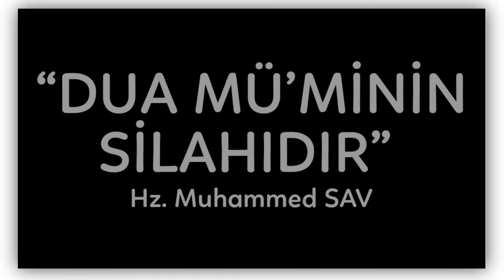Yarabbi Bizleri Küresel Çeteye Karşı Muzaffer Eyle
İyi seyirler olabilmesi için önyargısız yorumsuz bir seyir olmalı
Çevremizde bakındığımız fakat göremediğimiz umursamadığımız
es geçtiğimiz  birçok detay vardır.
Zordur yorumsuz seyredebilmek
Yorumsuz seyredebilmek için önce seyredenin ve seyredilenin kim?! olduğunu keşfetmek zorundasınızdır.
Eğer keşfederseniz seyreden seyredilen olursunuz
zaten öğlesinizdir de farkında değilsinizdir.

Bilki anlamı olmayan hiçbir şey oluşmaz.
Her gördüğümüz işittiğimiz dokunduğumuz kokladığımız ve tattığımızın anlamı vardır.
Renklerin tadını alabilmek için
renksiz olmalı insan ki rengarenk olabilsin!
Bilirsin renkler görülmez yalnızca,
tadılabilirde!!
Tüm renkler birleşirse ne olur?
Siyah olur.
Renklerin hakkını verebilmek için arada sırada mola vermeli insan,
 renksiz molalar ki renklerin varlığı mükemmelliği farkedilebilsin
atladığı detayların farkındalığıyla güzelleşsin insan!!

Bir kişi bir yemek yapar bin kişi tadına bakar
tadına bakanlar olur tadına varanlar olur.
Umarım varanlardan oluruz.
Herkesin aldığı tad farklıdır özeldir ve anlamlıdır.
Seyir de böyle

Siz hiç çiçeğin kokusunu anlatabilirmisiniz?  Asla
Beşduyu ile algıladıklarımız dünya yaşamımızdır.
Daha derine dalarsak bizim yaşamımız değil seyreden seyredilen 'O' lanın yaşamıdır.

Beşduyunun ötesinde algılayamadığımız fakat heran etkisinde olduğumuz sonsuz algı boyutları vardır.
Laf aramızda ahiret derler ehli bilir elbet
Dünya ile ahiret birbirinden ayrı değildir içiçedir.
"Allah'ım dünyanın güzelliklerini ve ahiretin güzelliklerini ver"
diye dua eder insan
Algılayamadıklarımın güzelliklerini de yaşat bende diye
Unutma dua sendeki yaratma mekanizmasıdır.
Seyrinde beyninde ne oluşuveriyorsa osun sen
Mekanizmanın devreye girebilmesinin şartlarından biride
önyargısız yorumsuz seyredebilmekten geçer.

Youtube içerik üretmekten söz eder
Düşüncen içeriğindir
Ne Düşünüyorsan 'O' sun

Tatdığınsın
Dokunduğunsun
İşittiğinsin
Kokladığınsın
Seyrettiğinsin
Bitmedi
Beşduyunun ötesisin
Ötesinin seyri için yorumsuz seyirde olmalı insan
Duansın
Yorumsuz seyretmenizi umarım
'O' lman dileğiyle
Haa! unutmadan
Gerçek seyir göze hitab etmeyendir.
Dostum
youtubda her ne seyrediyorsan
yorumsuz seyretmeye gayret et ki
yaşamın güzelleşsin güzelleşesin
İyi seyirler
Pardon
Yorumsuz Seyirler